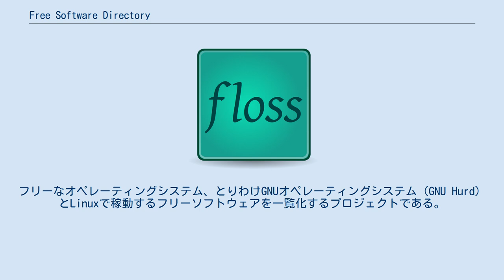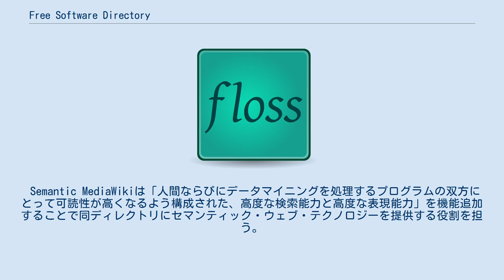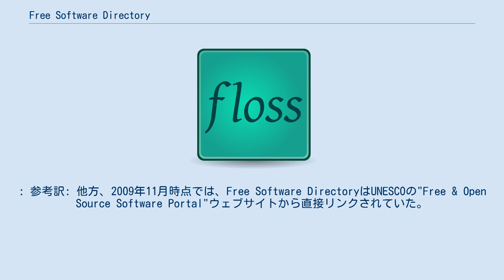Free Software Directory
セマンティック・ウェブ
Free Software Directoryとは、フリーソフトウェア財団（Free Software Foundation, FSF）のプロジェクトである。
フリーなオペレーティングシステム、とりわけGNUオペレーティングシステム（GNU Hurd）とLinuxで稼動するフリーソフトウェアを一覧化するプロジェクトである。
 かつてはUNESCOとの関係があったが、現在では提携は解消されている。
 フリーソフトウェアを焦点に当てた他のウェブディレクトリとは異なり、Free Software Directoryのスタッフは当ディレクトリに記録されているソフトウェアのライセンスを検証している。
 同ディレクトリはフリーソフトウェアの共有に着目した評価資料として利用されている。
例えば2002年9月のデータによると、全1550エントリ中、GPLなソフトウェアは1363（全体の87.9%）、LGPLなものは103（6.6%）、BSDまたはBSDライクなライセンスのものは32（2.0%）、Artistic Licenseなものは29（1.9%）、MIT Licenseなものは5（0.3%）エントリとなっている。
 2009年9月1日までで、ディレクトリには6,000パッケージが記録されており、2011年10月に同ディレクトリが新たに更新されて再び立ち上げられた後、その数は6,500にまで膨れ上がっている。
一覧に掲載されている全てのパッケージは「任意のコンピュータ利用者が自由にダウンロード、実行そして共有できる。各エントリーは個別にチェックかつテストされており、（中略）そのためこのディレクトリで見つかる任意のプログラムは完全にフリーソフトウェアであり（中略）フリーなドキュメントが添付されており、独占的なソフトウェアは一切必要としないことが保証されている。」 いくつかの科学出版物にて同ディレクトリについての批評または言及がなされている。
とりわけ2011年9月以前の同ディレクトリについての重要な批評の中で、次のような指摘がある。
当該ディレクトリは「フリーなオペレーティングシステムで稼動するソフトウェアのみを対象としている。このFSF/UNESCO Free Software Directoryというのはまた共同作業プロジェクトであり、利用者自身がエントリーの入力と更新を行えるウェブ・インタフェースを提供している。」 また同ディレクトリに対する批判的な論評のうち、次のような指摘が挙がっている。
「このディレクトリは様々なテキストベースのメタデータ、例えばある特定のソフトウェア群が依存するコンポーネントの情報など、を利用して使用可能なソフトウェアを評価する」一方、「それら依存関係の情報はソフトウェアの名称でただ一覧化されているだけで、実際にその依存するコンポーネントの頒布先の確認やそれを実際に取得するのは利用者自身に任されている。これは残念なことである。」 他方、ライセンスに関してこのディレクトリの正確性を認める評価もある。
 2011年9月、Free Software DirectoryはMediaWikiならびにSemantic MediaWiki拡張を利用するウィキサイトに再編された。
その目的は、コンテンツをユーザ自身が直接追加、変更できるようにするためである。
 Semantic MediaWikiは「人間ならびにデータマイニングを処理するプログラムの双方にとって可読性が高くなるよう構成された、高度な検索能力と高度な表現能力」を機能追加することで同ディレクトリにセマンティック・ウェブ・テクノロジーを提供する役割を担う。
 このディレクトリの新しいバージョンは、セマンティクスを平易なものとしかつそれをサポートするよう設計され、同時にフリーソフトウェアの情報を集積するディレクトリと言える。
「拡張性が高く柔軟なカテゴリ分けのシステムに加え、40,000以上のキーワードと40以上のそれぞれ異なる分野の情報があり、このことが単純検索機能と高度検索機能の双方をより良いものとする。」 リチャード・ストールマンへのインタビューより引用する。
: 参考訳: 他方、2009年11月時点では、Free Software DirectoryはUNESCOの"Free & Open Source Software Portal"ウェブサイトから直接リンクされていた。